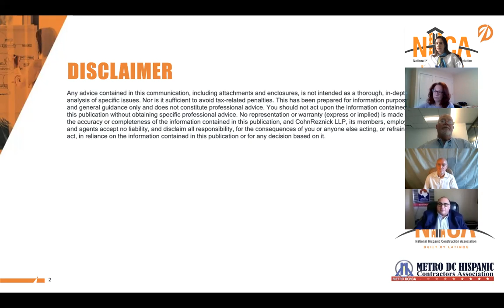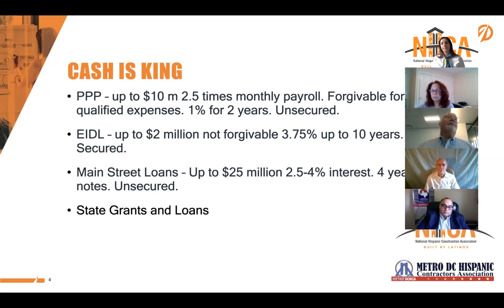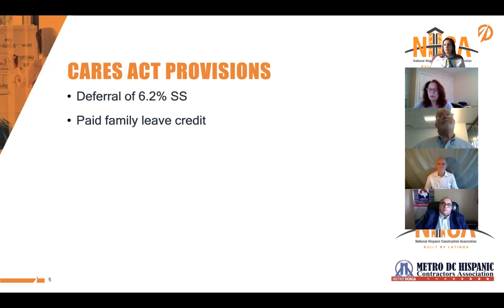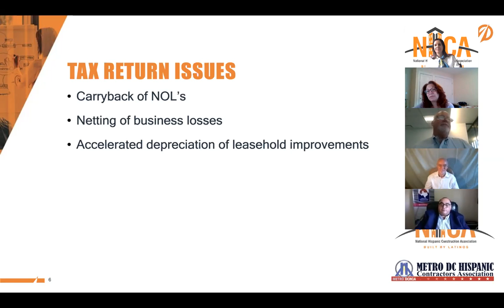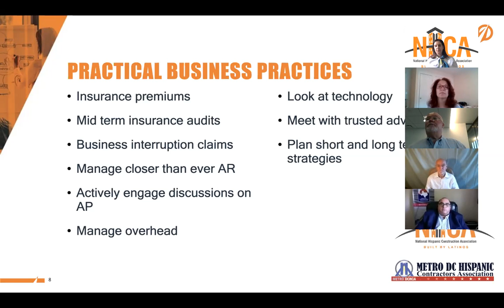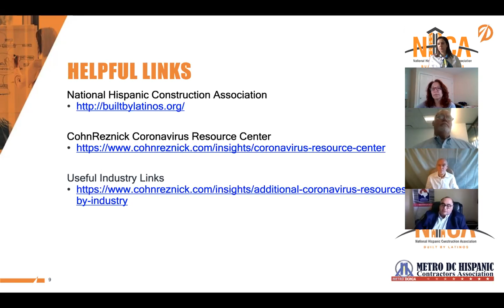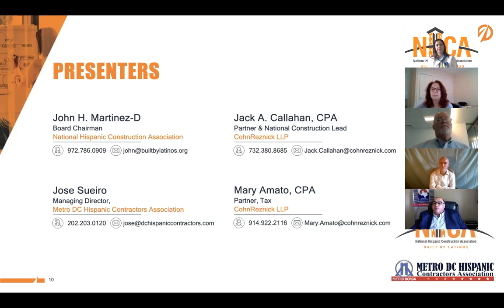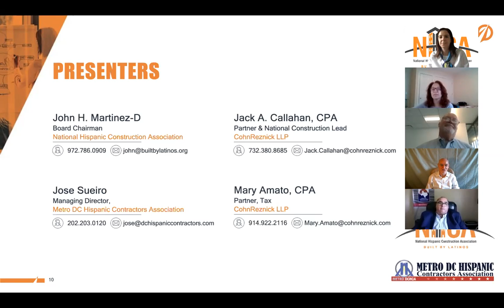Staying Financially Healthy during the Coronavirus Pandemic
WEBINAR: Staying Financially Healthy duringthe Coronavirus Pandemic

     Discussion Points:
         -  Cash is King
         - CAREs Act Provisions
         - Tax Return Issues
         - Contract Review
         - Practical Business Practices